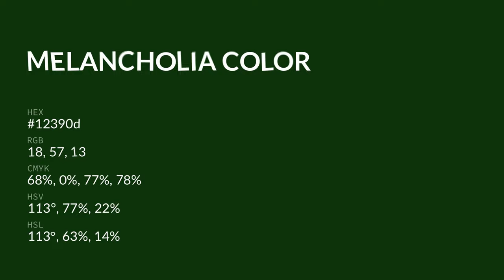Melancholia color 12390d hex color - Green color - Warm color 12390d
What color is Melancholia ? 12390d hex color - Green color - Warm color 12390d

Hex 12390d Color Code is also known as Melancholia color.